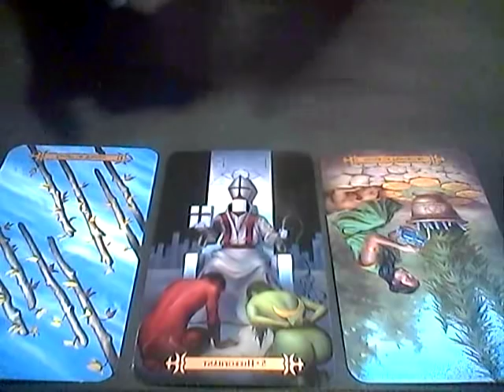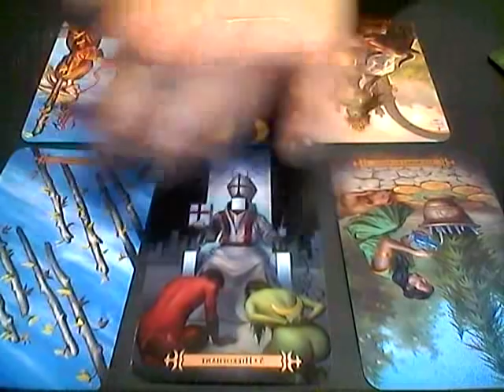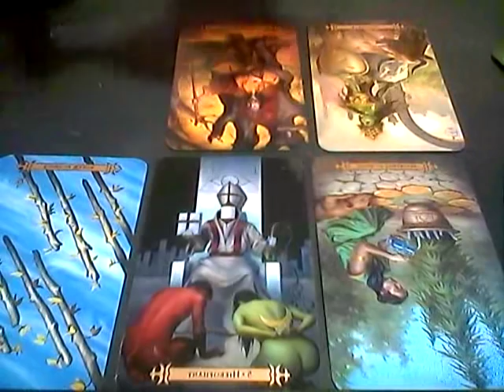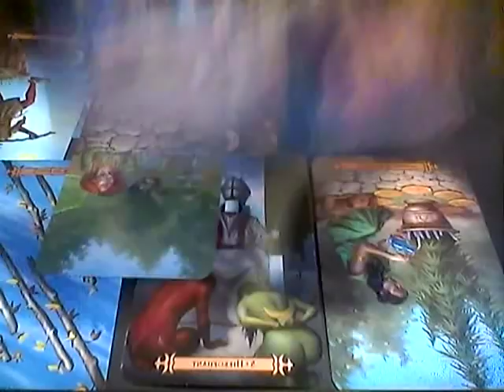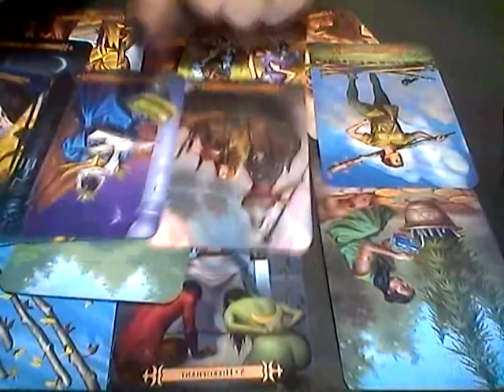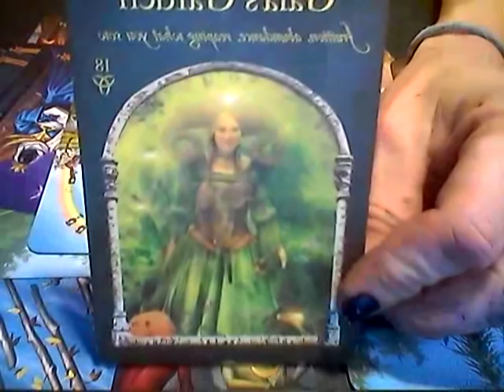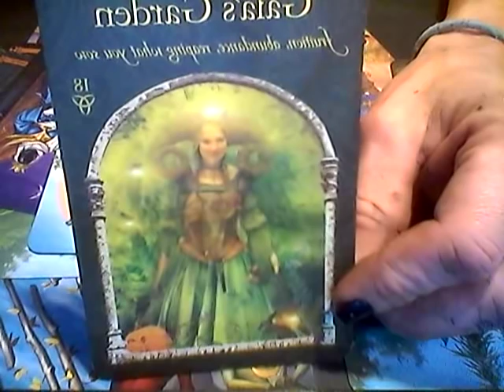EARTH SIGNS*OCTOBER 31ST, 2018